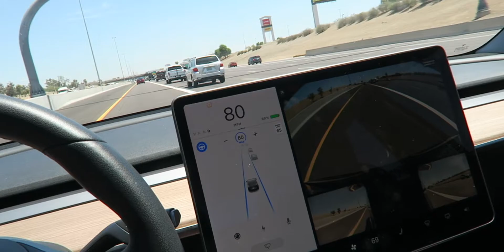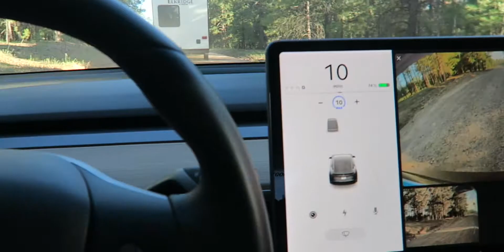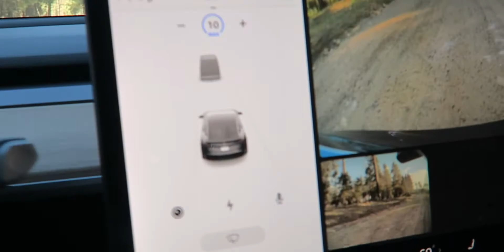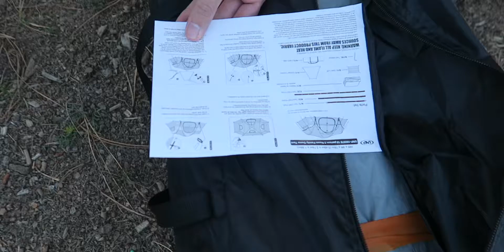MY FIRST TIME CAMPING!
I went camping for the first time!